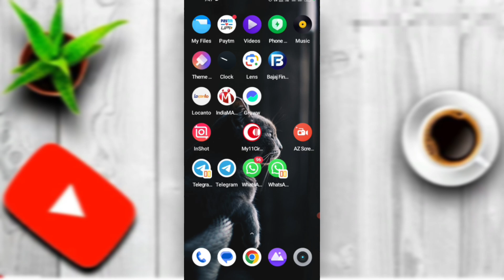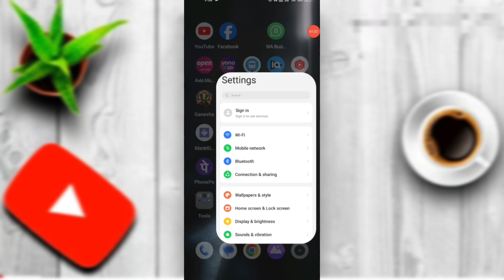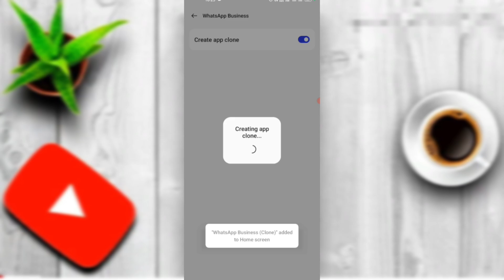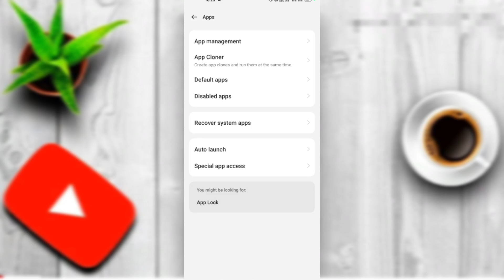kisi bhi app ka clone kaise banaye | app ka unlimited clone kaise banaye bina app ke | app cloner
about this video. apne mobile ki kisi bhi aap ka clone kaise banaye free me Bina koi app installed kare,full details video me milega.

lifetime earning app video.

your Queries.
app ka clone kaise banaye
app clone
clone
clone app
clone app kaise chalaye
free me clone kaise banaye
kisi bhi app ke clone kaise banaye
app ka clone kaise kare